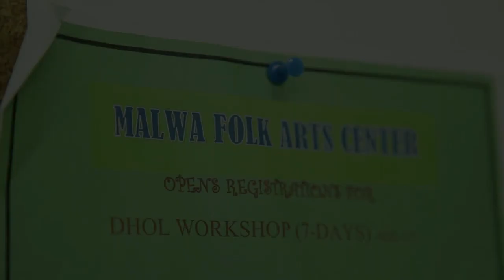MALWA FOLK ART CENTER Phulkari 2017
PHULKARI 2017 FIRST EVENT OF MALWA FOLK ART